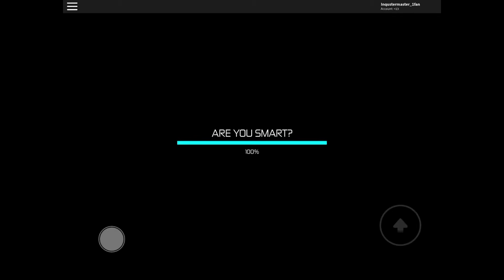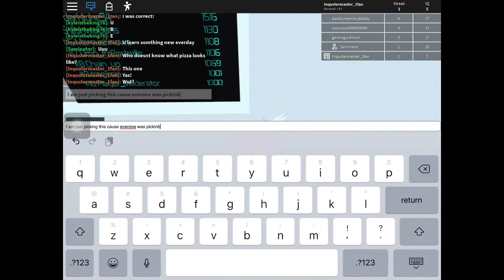Are you smart?